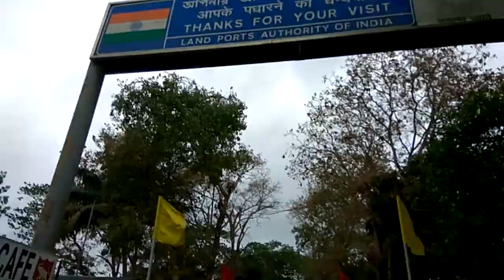akhaura border agartala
Akhaura border in Agartala, Tripura is the main land border between India and Bangladesh. India-Bangladesh flag lowering ceremony also take place at Akhaura border.